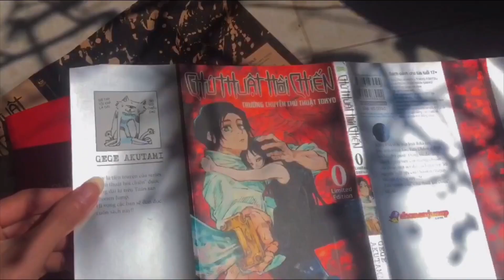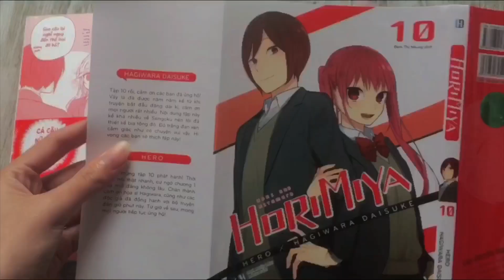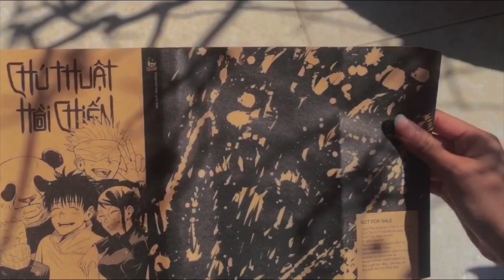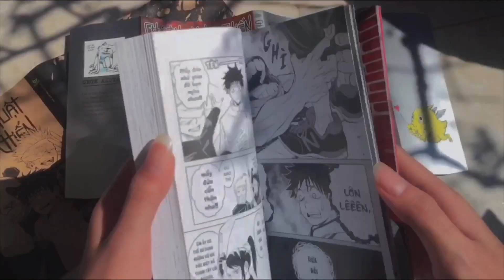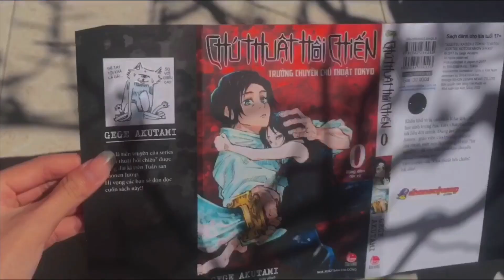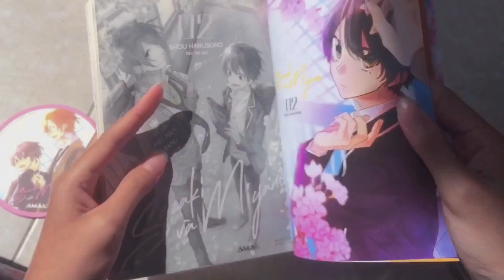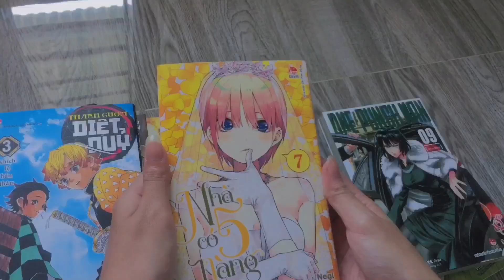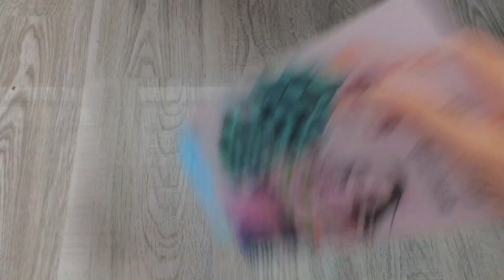UNBOXING MANGA📚|| JANUARY 2022 || ĐẦU NĂM MÌNH MUA GÌ?